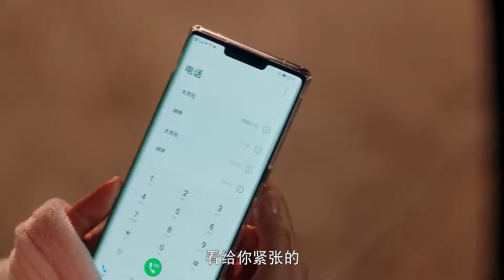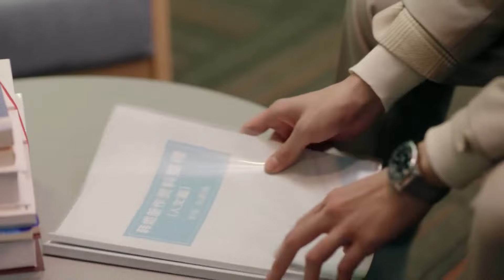【抢先看 】灰姑娘躲进闺蜜家，却被霸总助理出卖行踪，霸总埋怨质问灰姑娘，主动向她求欢表白【那小子不可爱 Cute Bodyguard 】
⭐️ Drama Name:《那小子不可爱 Cute Bodyguard 》